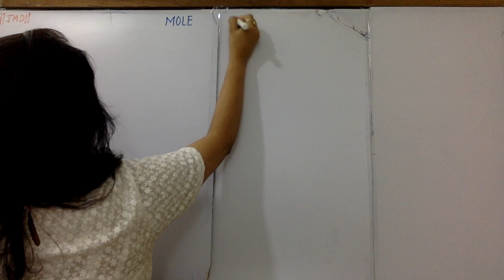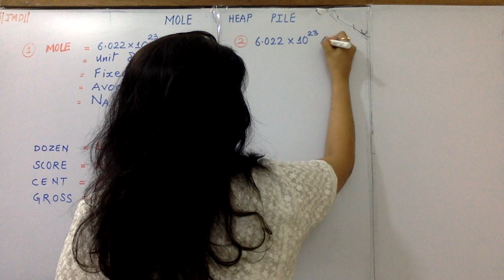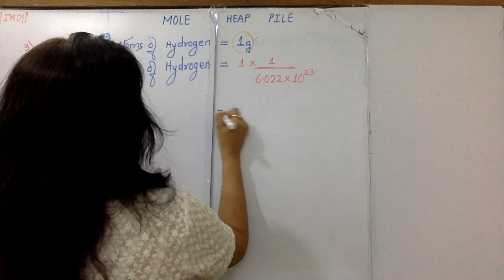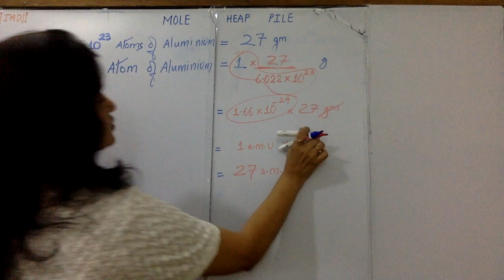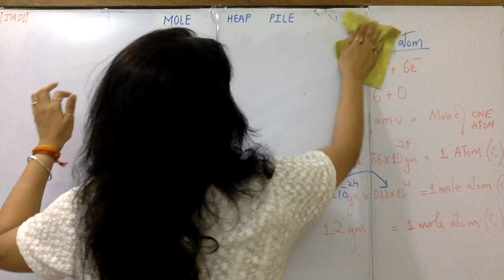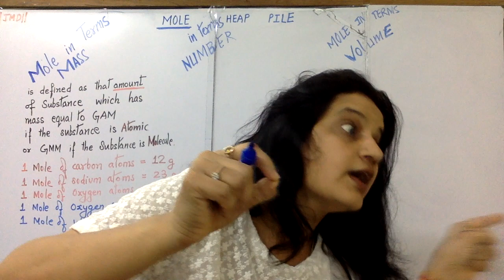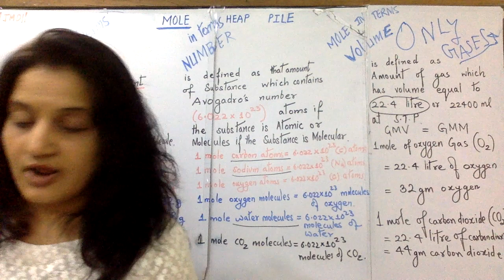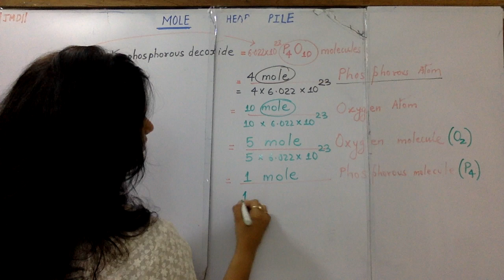MOLE CONCEPTS Basic Concepts Of Chemistry LECTURE01SIMPLE RAJENDRA SHUKLA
NCERT AND MH BOARD FOR 11TH STANDARD
by SIMPLE RAJENDRA SHUKLA.